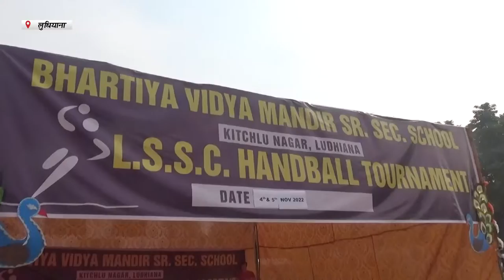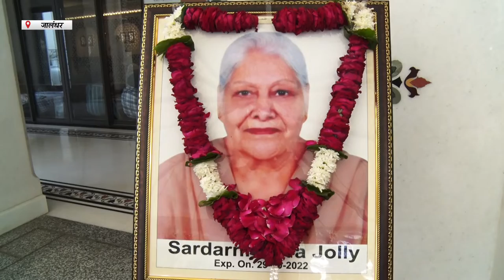Hulchul Prime Bulletin | 04 October 2022 | Hulchul TV